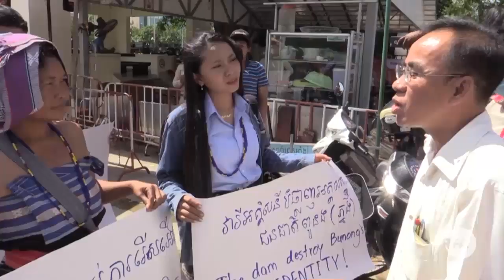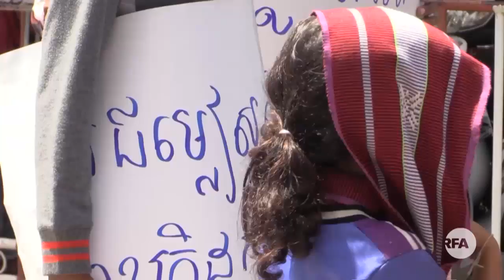​​​ពលរដ្ឋ​រង​គ្រោះ​ពី​ទំនប់​វា​រី​​អគ្គិសនី​ស្នើ​លោក ហ៊ុន សែន ជួយ